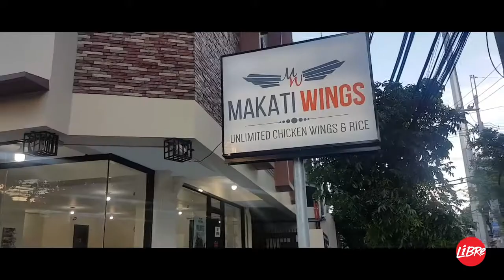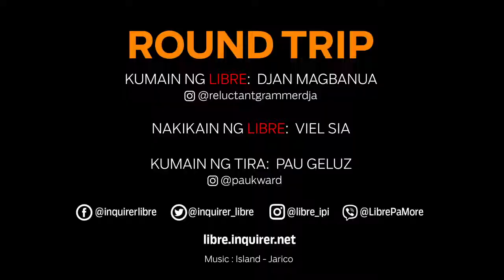Round Trip: Makati Wings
We tried the nine different flavors of Makati Wings unli wings! Check out of LIBRECOMMENDS at ang aming food trip sesh on the newest wings in town.